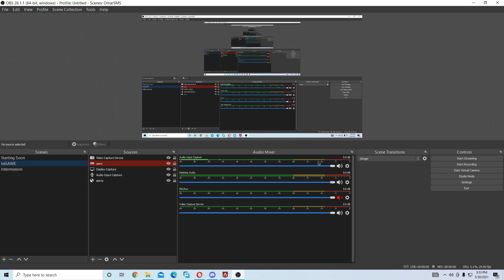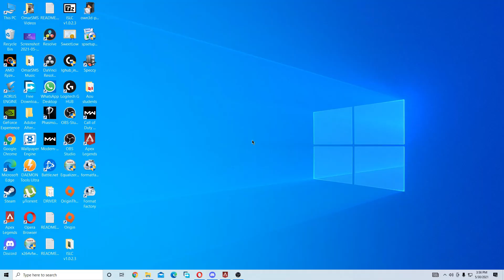CONTROLLER AIMLOCK ....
🖱 settings :

Dpi 400
Sens : 3.0
Ads : 1.1

FOV 110

SMS GANG Discord 🎮

I edit all my videos..